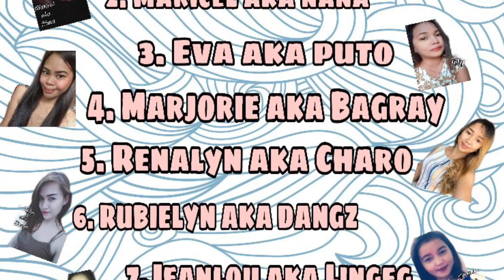KAMI PA DIN SA 2020| YEAR 2008